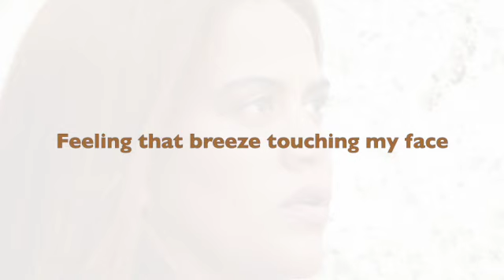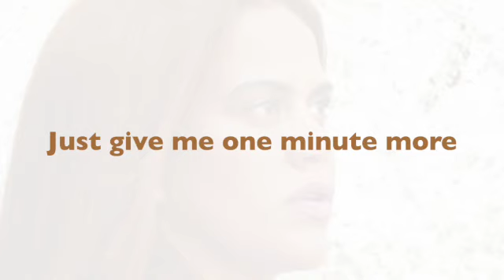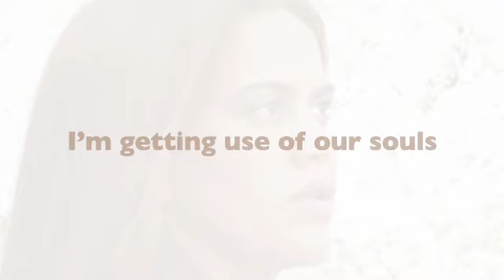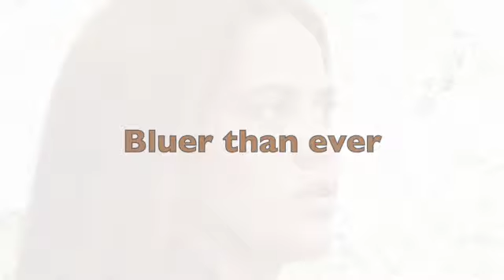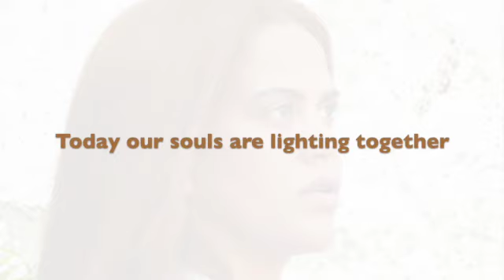MAVEL D - Bluer than ever (Extended version) (Vídeo con letras - Lyric video)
Follow MAVEL D on Spotify, Apple Music or Deezer to get new music as soon as it’s out

LYRICS Bluer than ever

Hey! How bright is this blue sky!
Today our souls are lighting together
I feel blessed in sunny weather
I’m speechless feeling warm onshore

Just give me one minute more
The sun is shining more than ever
Let me stop this minute forever
Faith and goodness are together

Feeling that breeze touching my face Surrounded in a warm embrace
I got goosebumps
And I was not the only one!

The sky is shining bluer than ever

Feeling an onshore morning wind
This sunny weather shining on my skin
I’m getting use of our souls lighting together
Bluer than ever

Even stronger in the clouds
Bluer than ever

Give me one minute
One minute more
This set of blues is bluer than ever
Bluer than ever
Bluer than ever

I’m feeling speechless.

I am feeling speechless

I’m feeling speechless